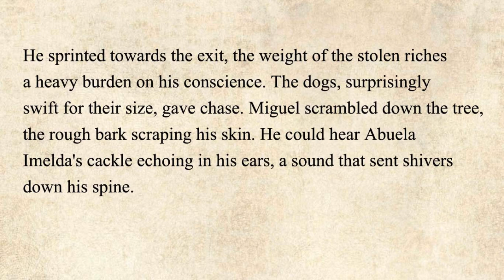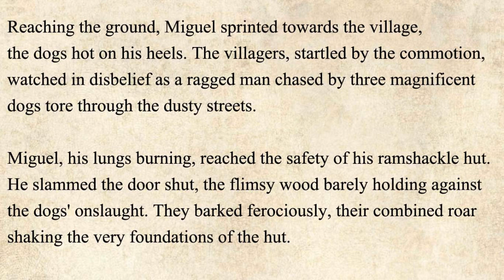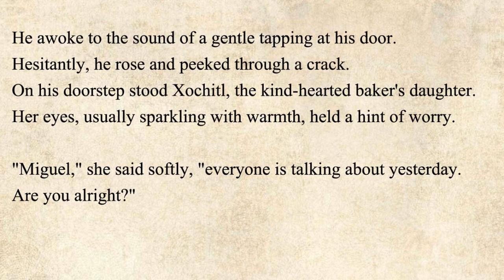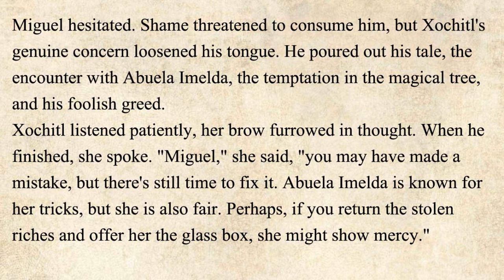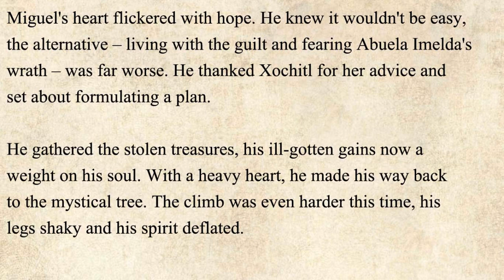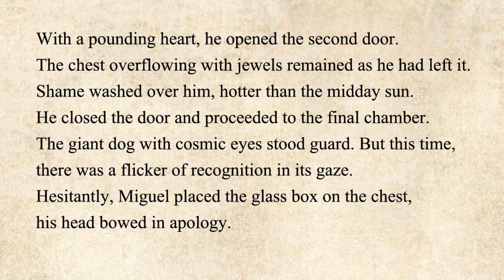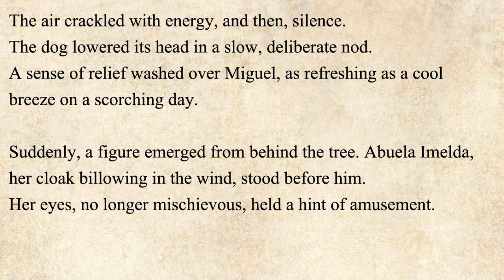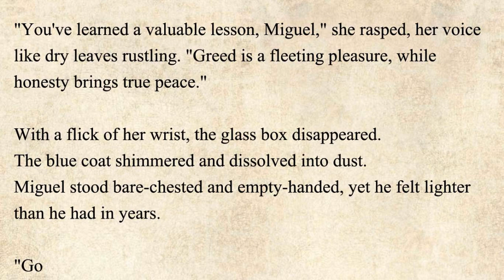Learn English Through Stories Level 3 🔥 | English Audio Podcasts| Learn English Through Story |Ilets